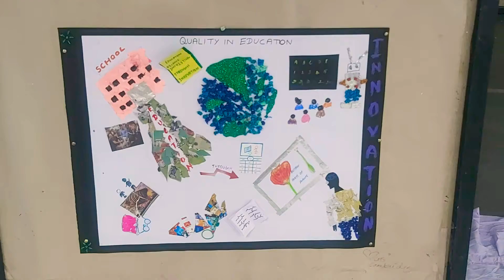Collage on quality based education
Idea for Collage making competition...